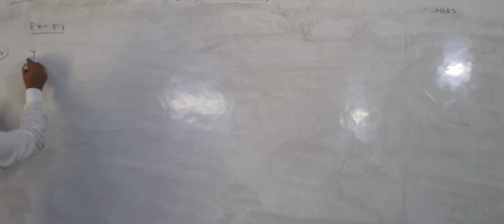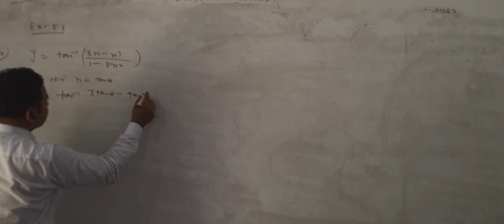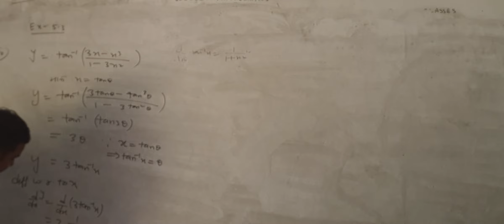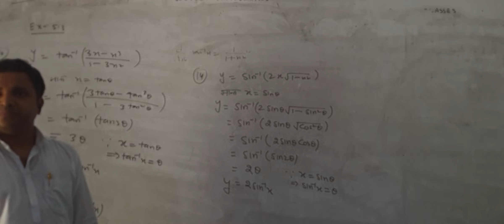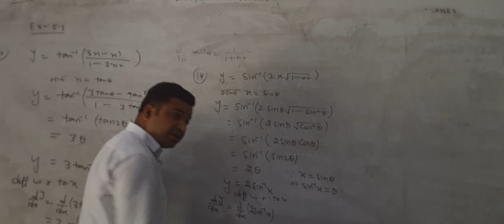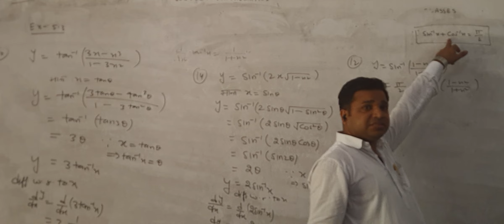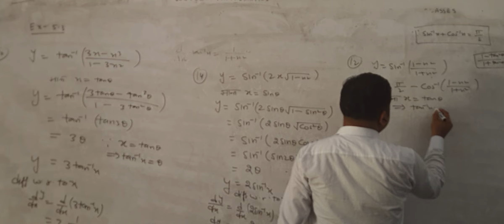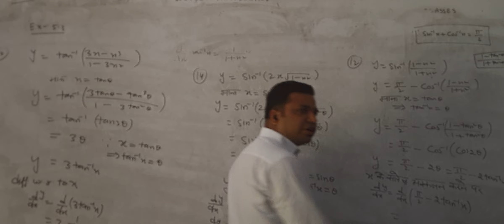CLASS12C 06JULY2022 EX5.3